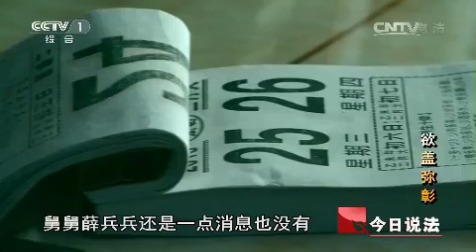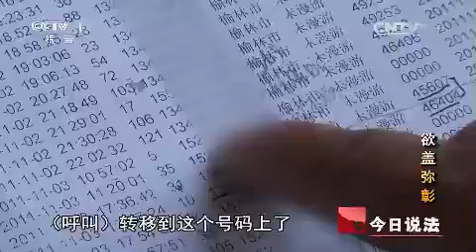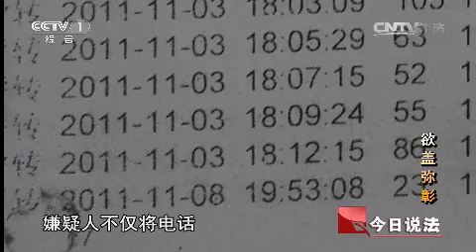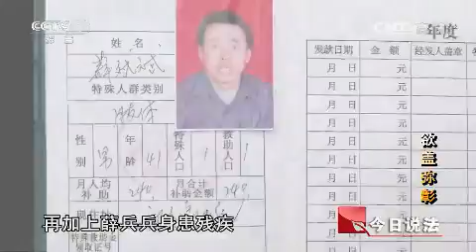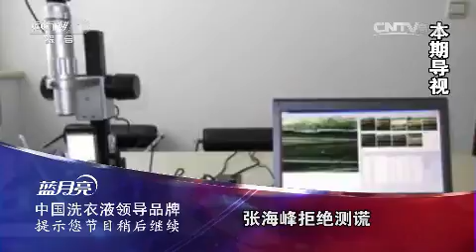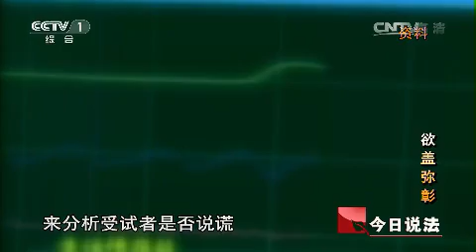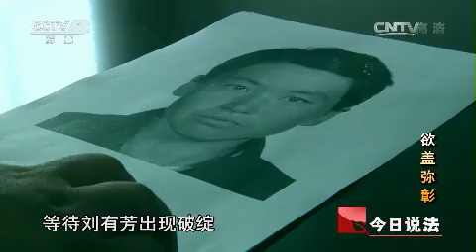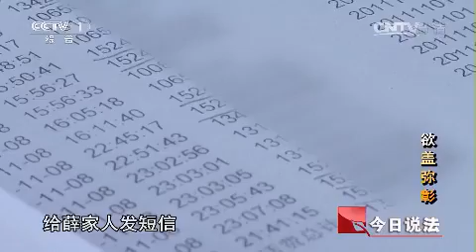20150725 今日说法 欲盖弥彰